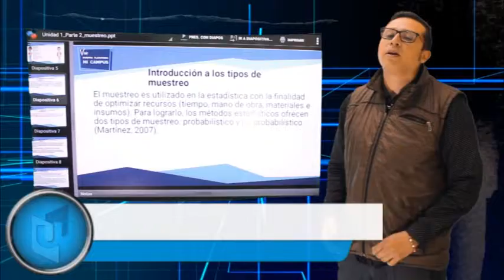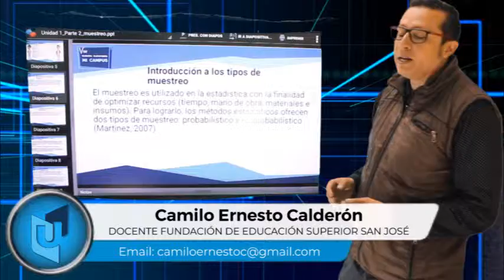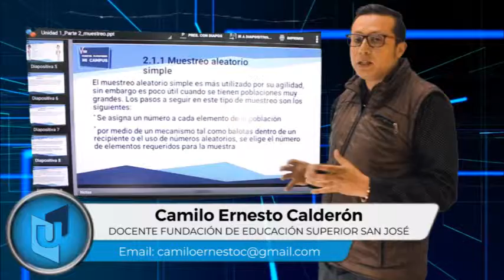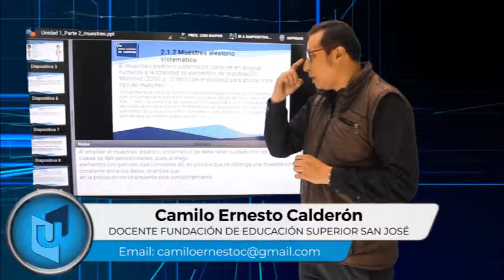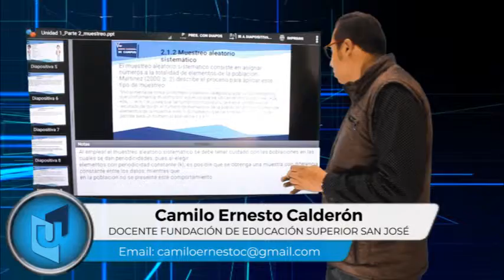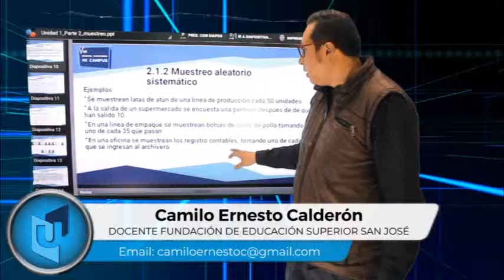CAMILO ERNESTO CALDERÓN MATERIA ESTADÍSTICA DESCRIPTIVA TEMA TIPOS DE MUESTREO